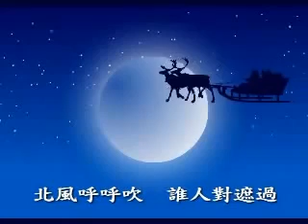聖誕鈴聲 { 台語版 }